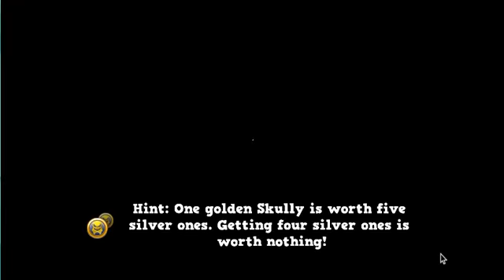Running Fred World 3 Walkthrough Part 6